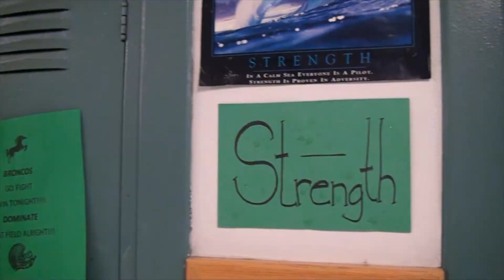CANNON PRODUCTIONS - For a Friend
-Cannon Productions #11- For people who are dealing with death of a friend or family member, the light of friendship lives on for all. We made this video to help ourselves reflect on one of our friends who passed away recently. We hope our friend is looking down on us approving this video.